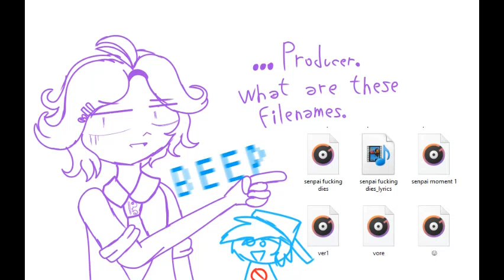yes the filename was "vore.mp3"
the title is a lie the filename actually was "vore...TWO!!!.mp3"
who's the lamprey doing the vore? idk. girlfriend probably. i am not responsible for any vore art that this description generates

everytime i draw senpai he looks more like an ensemble stars character